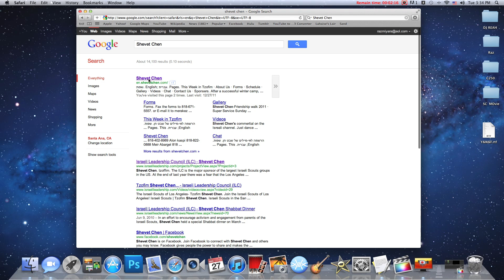Koach (Power)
Shevet Chen $W4G